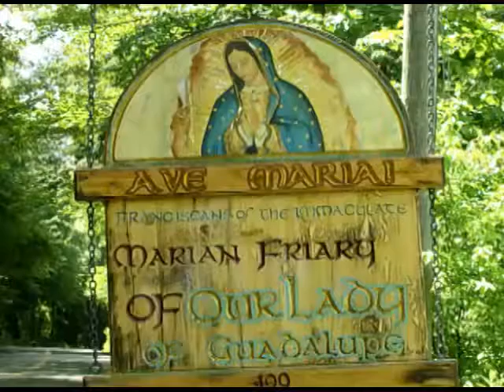Jul 04 - Homily: Pray For Our Country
We pray that Our Lady Help of Christians may help to inspire and guide our country.
 Ave Maria!
Mass: Saturday 13th Week of Ordinary Time - Wkdy - Form: OF
Readings:
1st: gen 27:1-5, 15-29